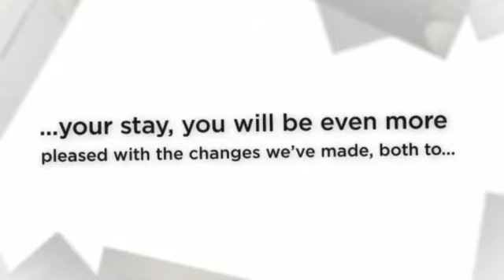Wetherill Inn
1000 Main Street, Kayenta, AZ 86033, United States